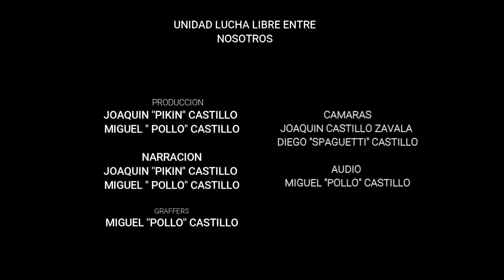CANDELAS TERCER LUCHA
VOLTER VS ULTIMO PROFETA